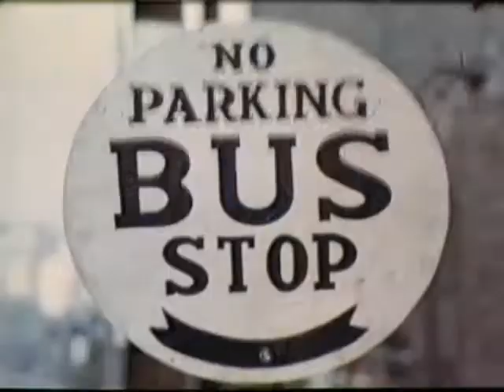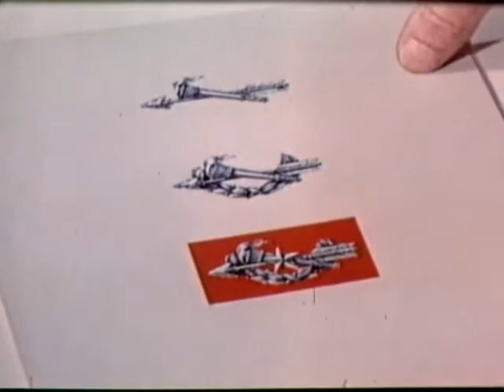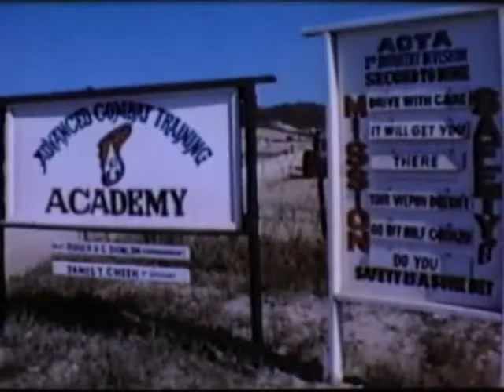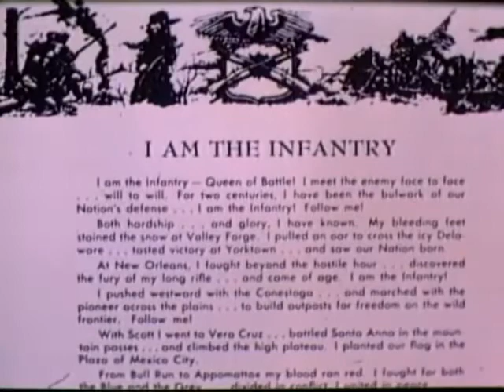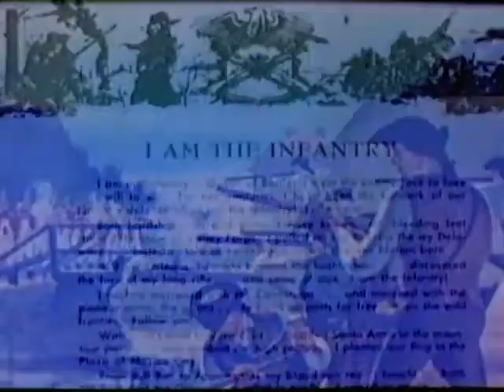Battleground - The Silver Rifle - The meaning and tradition behind the Combat Infantryman Badge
Describes the meaning and tradition behind the Combat Infantryman Badge.